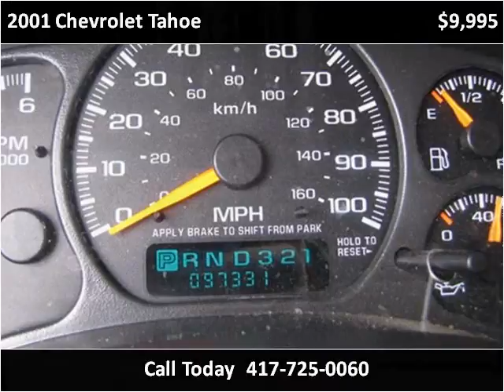2001 Chevrolet Tahoe available from Lipscomb Auto Group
This 2001 Chevrolet Tahoe is available from Lipscomb Auto Group.